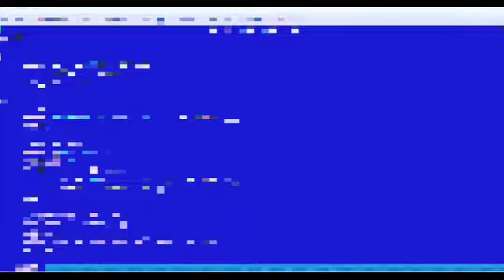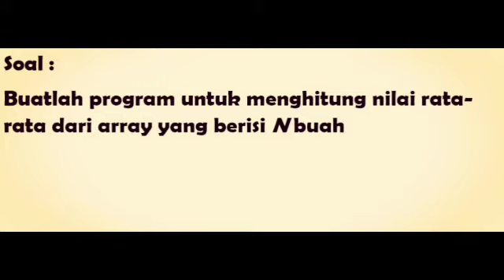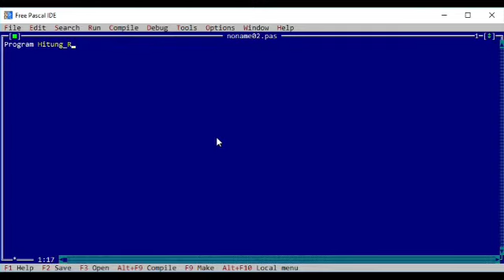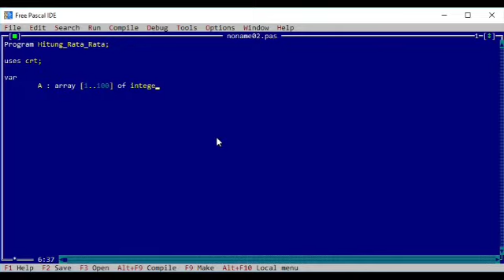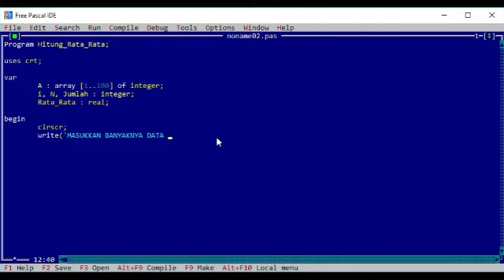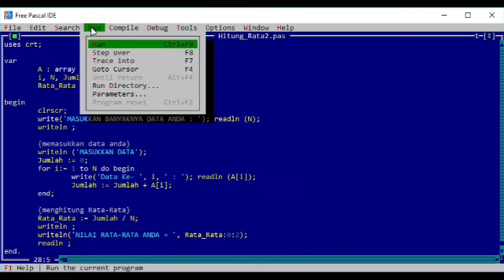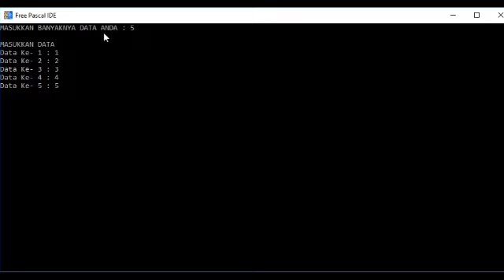Teknik Pemprograman Menghitung Rata-Rata Di Pascal | Menggunakan array | Soal array | SMK Bisa Hebat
Apa itu array ???
Menurut definisinya, array (larik) adalah sebuah variabel yang dapat menyimpan lebih dari satu nilai sejenis ( memiliki tipe data sama). Hal ini tentu berbeda dengan variabel yang hanya menampung satu buah nilai. Setiap nilai yang disimpan di dalam array disebut dengan elemen array, sedangkan nilai urut yang digunakan untuk mengaksesnya elemennya disebut dengan indeks array. Sebagai contoh, misalnya terdapat array A yang memiliki 10 buah elemen nilai yang bertipe I n t e g e r, maka kita dapat merepresentasikannya sebagai berikut, Setiap elemen array diatas menyimpan nilai bertipe I n t e g e r dan akan menempati alamat memori yang berbeda, hal ini akan menyebabkan array tersebut memiliki ukuran 40 byte, yang berasal dari 10 x 4. Nilai 10 menunjukkan banyaknya elemen array sedangkan nilai 4 merupakan ukuran dari tipe data I n t e g e r ( dalam 32 byte).

Amanah dan Permanen.

Salam Pembelajar Guru Indonesia,🇲🇨